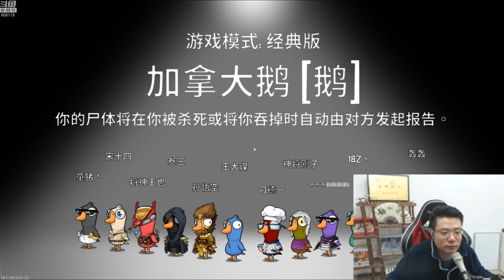【大司马】什么情况？史上首次刁德一开局直言：做任务咯！做任务直接赢了！